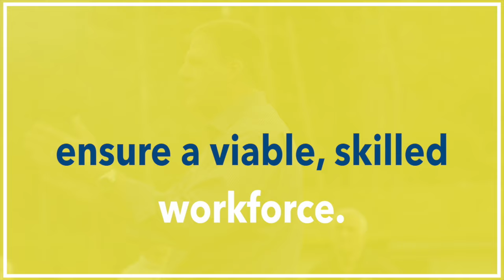Chris Sununu: It's Time For Action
Chris Sununu's economic plan for New Hampshire.